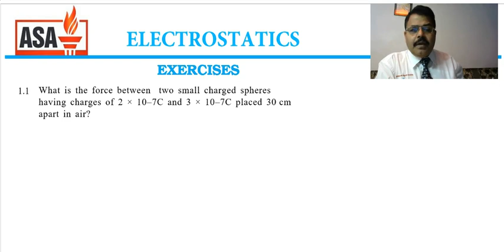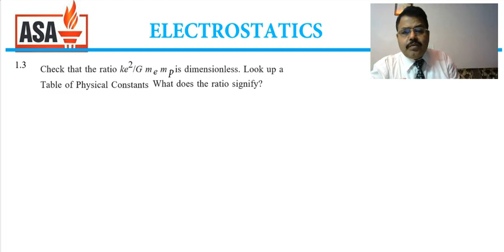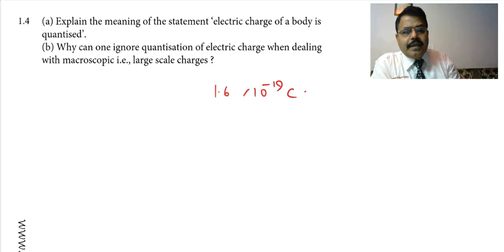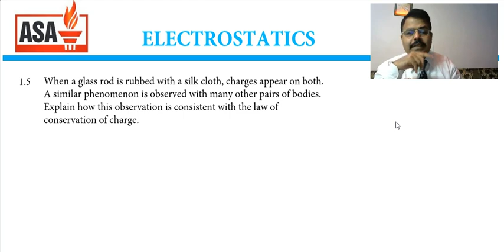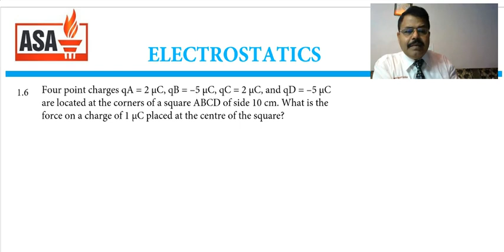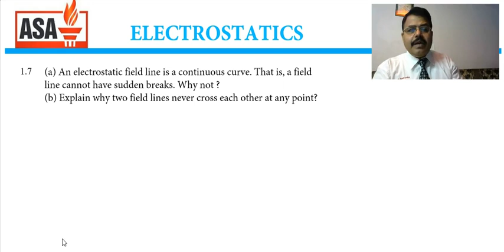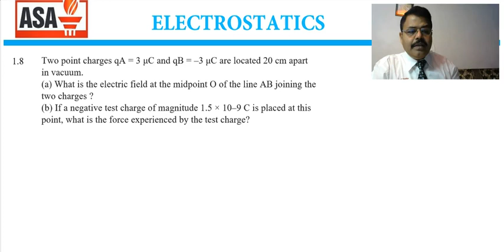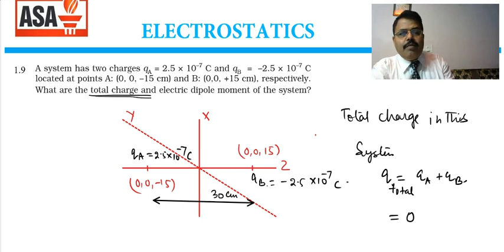Physics Electrostatics Class 12 : Solution of Questions from NCERT by ASA